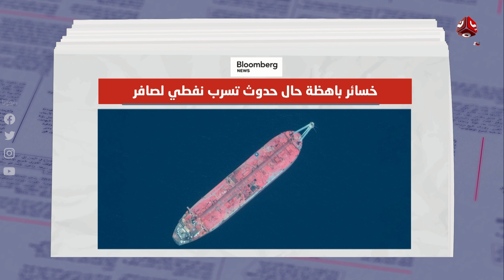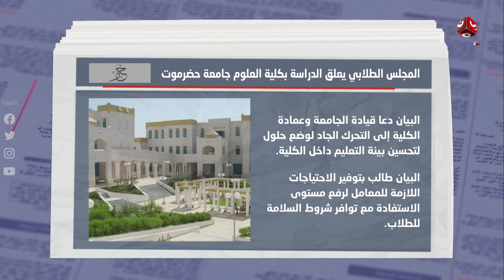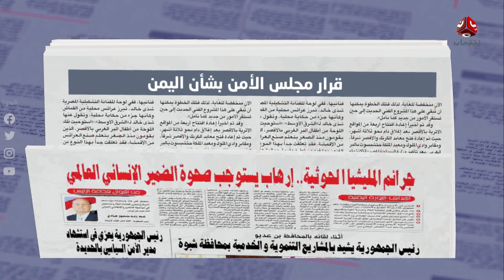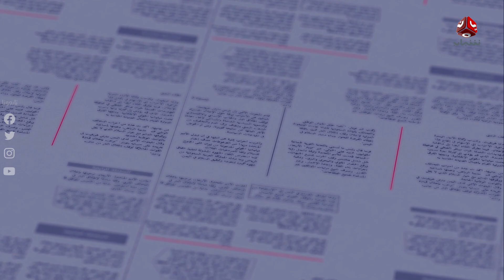السلطة الرابعة | 25 - 06 - 2022 | تقديم شيماء أمين | يمن شباب